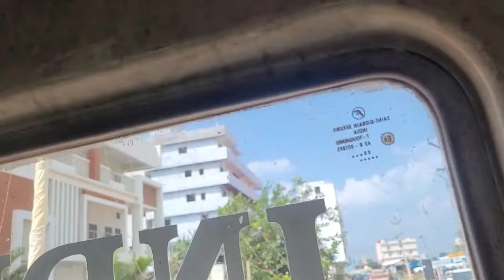Village vlog/village house tour/Family outing/Ling drive/hyderabad